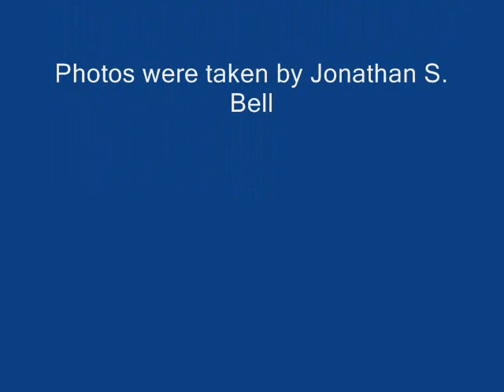Jonathan Bell, 2011-2012 Boren Fellow in China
To fund the research for his doctoral degree in urban planning at UCLA, Jonathan Bell received a Boren Fellowship to study in China in 2012. In this short film -- part of a digital storytelling project -- he explains conservation efforts to protect and repurpose historic buildings in Beijing and describes his Mandarin instruction.